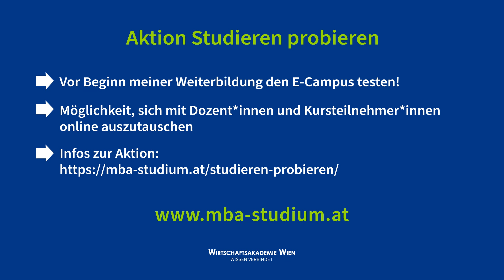Rhetorik & Kommunikation für Führungskräfte | Der Unterschied von Warum zu Wozu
*Themen:*
➔ Der Unterschied von Warum zu Wozun
*Kurs:* Rhetorik & Kommunikation für Führungskräfte | Wissensvideo 26/3
*Dozent:* Thomas Albrecht

► 00:00 Intro
► 00:05 Der Unterschied von Warum zu Wozu

📖 *Deine Vorteile*
▸ Förderungen möglich